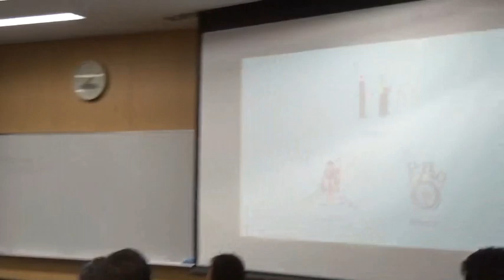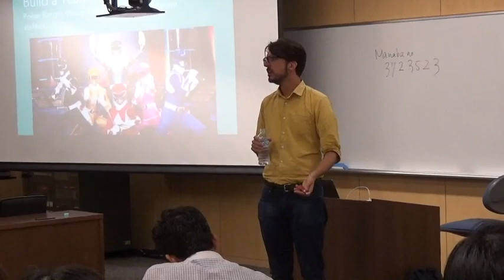「Guest lecture @Tsukuba University」Global Business & International Human Resource Management class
Motify CEOドリーが筑波大学のMBAのGlobal Business and International Human Resource Managementにて講義を行いました。
スタートアップ設立までに至る経験に加え、従業員のモチベーションに関する情報収集を行う、テクノロジーと融合した当社HRソリューションを紹介しました。